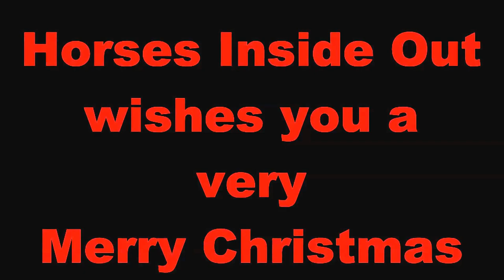Horses Inside Out Fun at Christmas!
Show jumping and painting horses with Horses Insde Out at the Danish Christmas Show. A festive fun video report from the Danish Chirstmas Show. At this show Gillian Higgins paints the horse's Digestive System as well as the Skeleton on the side of a beautiful warmblood dressage horse. With presentations in both the main arena an mini talks for a smaller audience giving tips on how to improve performance and management techniques as well as helping to reduce the risk of issues and injuries.

Enjoy this video and Merry Christmas!